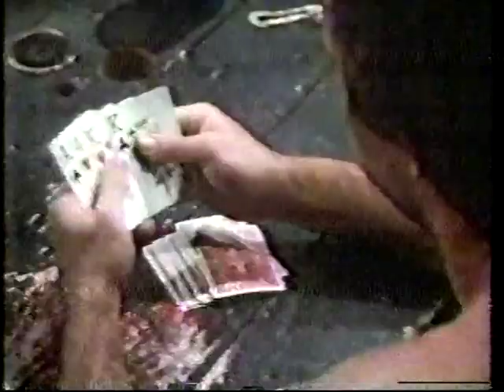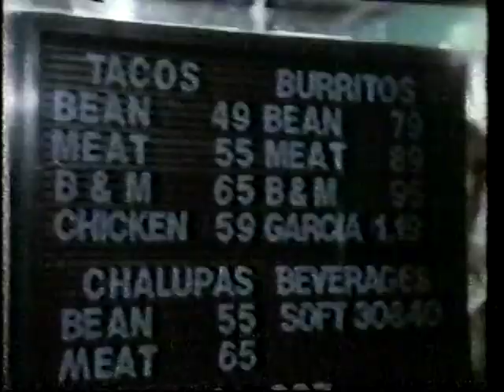" Cotton Candy " 1978. Ron Howards first TV Movie part 2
Best version on the internet !!!